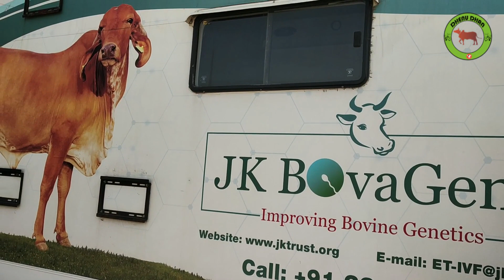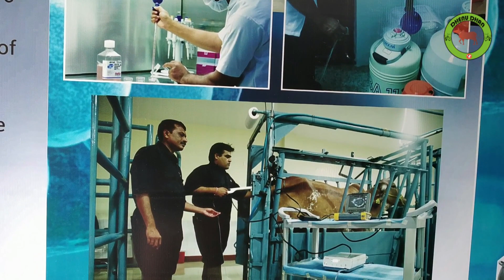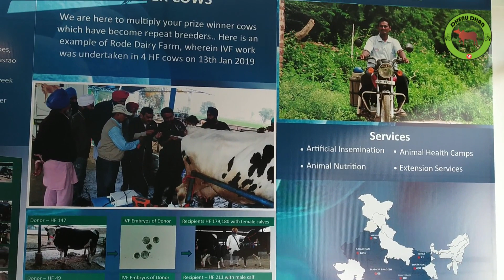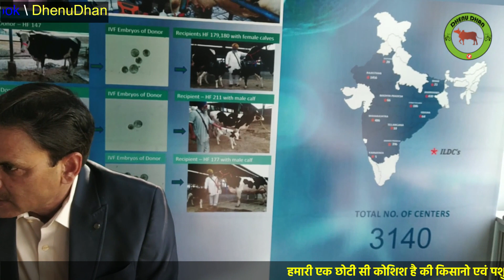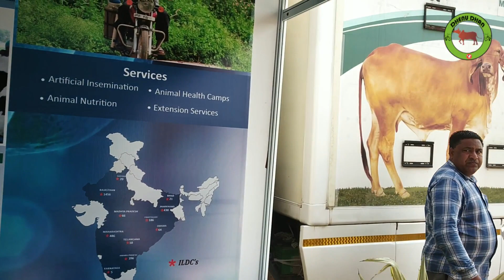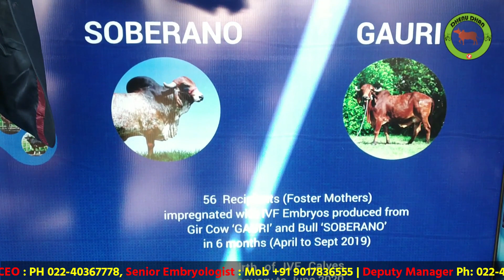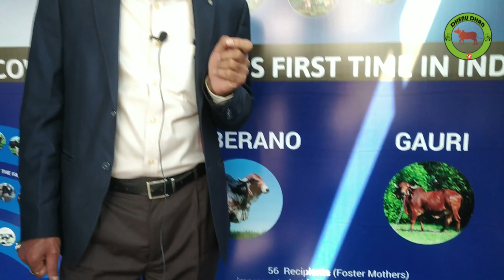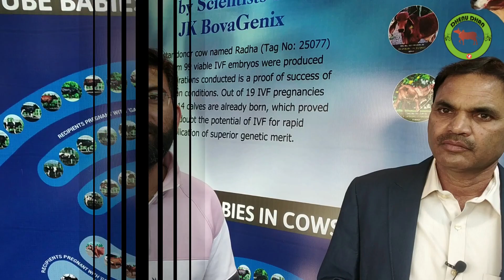सबसे टॉप की गाय / भैस की ब्रीड होगी अब आपके घर - Price only 30 Thousand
जेके BovaGenix , की एक पहल जेके ट्रस्ट , सबसे बड़ा गैर सरकारी संगठनों में से एक "मवेशी और भैंस नस्ल सुधार" भारत में की दिशा में काम भारत के पहले आईवीएफ पुरुष बछड़े के जन्म की घोषणा की (कृष्णा) 8 को हुआ वें जनवरी 2017 , पहले आईवीएफ महिला बछड़ा पर 28 का जन्म वें दिसंबर 2016 और एक तिहाई आईवीएफ पुरुष 8 को हुआ बछड़ा वीं राजस्थान के Tharparkar नस्ल के जमे हुए आईवीएफ भ्रूण के माध्यम से जनवरी 2017। थारपारकर नस्ल की दाता गाय और उसके चार आईवीएफ बछड़ों को क्रोसबर्ड गायों को प्राप्तकर्ता (पालक माताओं) के रूप में उपयोग करके जमे हुए आईवीएफ भ्रूण के माध्यम से उत्पादित किया जाता है जो अच्छे स्वास्थ्य में हैं। इसके अतिरिक्त, ताजा आईवीएफ भ्रूण से दो आईवीएफ बछड़ों, (एक पुरुष और एक महिला) का जन्म 23 को हुआ थातृतीय Dec'16 और 24 वें Dec'16 क्रमशः। इन बछड़ों का जन्म डॉ। विजयपत सिंघानिया सेंटर ऑफ एक्सीलेंस फॉर असिस्टेड रिप्रोडक्टिव टेक्नोलॉजीज इन लाइवस्टॉक ' में गोपालनगर में हुआ था। इस नवीनतम विकास को भारत की विकास की कहानी में एक महत्वपूर्ण मोड़ कहा जा सकता है जो आनुवंशिक रूप से बेहतर स्वदेशी नस्लों के उत्पादन में क्रांति लाएगा और दूध उत्पादन में कई गुना वृद्धि कर सकता है।

भारत सरकार के राष्ट्रीय गोकुल मिशन के अनुरूप , यह पहल विभिन्न देशी नस्लों की दुग्ध उत्पादकता बढ़ाने के लिए आवश्यक दबाव को देखते हुए रणनीतिक महत्व को मानती है।

पशुओ में चीचड़,जूँ ,मच्छर और मक्खियों की रोकथाम अब हर्बल देसी दवा से NDRI संस्थान की नई खोज

पशु की मुँह की लार से हीट का सटीक परिक्षण - India's First Smart Phone Technology Research by NDRI

स्टेम कोशिका से पशु के गंभीर से गंभीर घावों का सफल इलाज, NDRI वैज्ञानिक की आश्चर्यचकित करने वाली खोज

Dr. Ravi Shankar | Project Manager - 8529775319

प्रधान कार्यालय
जे.के.ट्रस्ट ग्राम विकास योजना
पोखरण रोड नंबर 1, जेकेग्राम,
ठाणे (पश्चिम) - 400 606, महाराष्ट्र

आपके अपने क्षेत्र के लिए नीचे दिए गए लिंक पर क्लिक कर संपर्क भी कर सकते है

JK Trust | Maharashtra
Flat No. 102, V3, Vinamra Building, Pune-Solapur Road, Manjari Stud Farm,